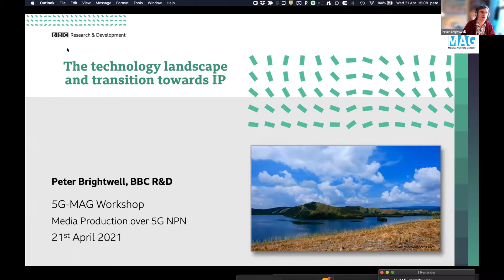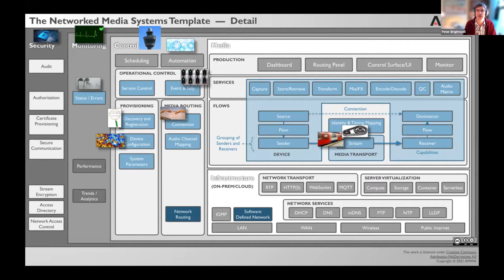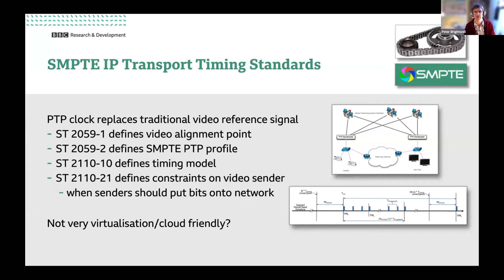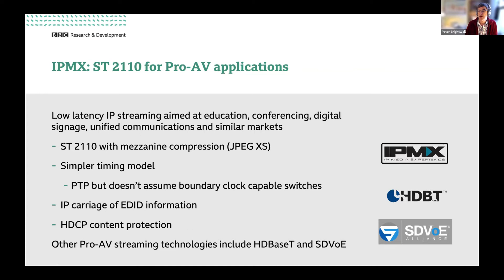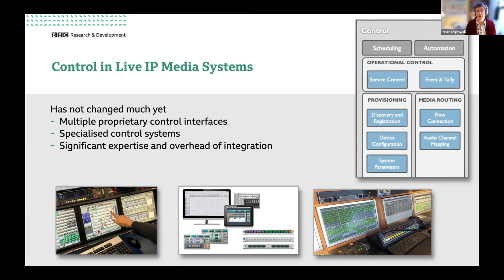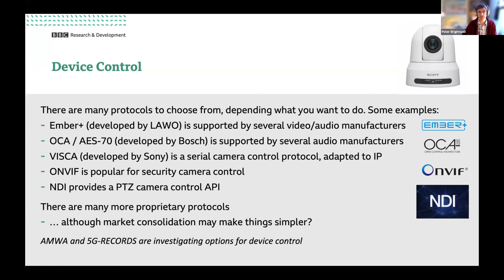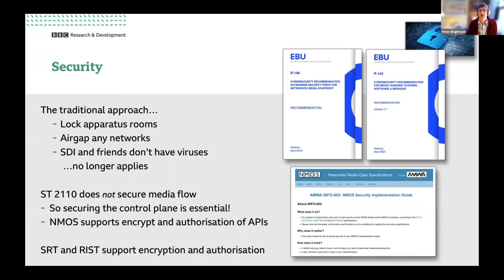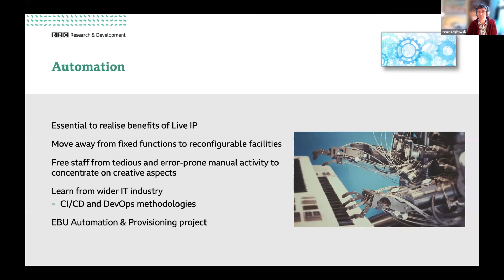5G-MAG Workshop - Media Production over 5G NPN - Technology landscape and transition to IP